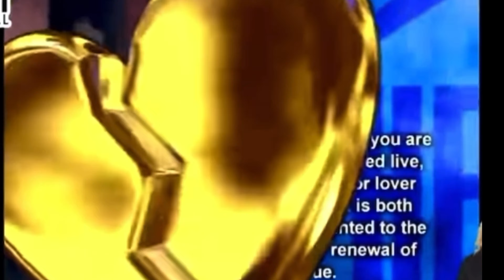Cheaters Meet Mr.Biggs and Mistress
Full Episode of Cheaters